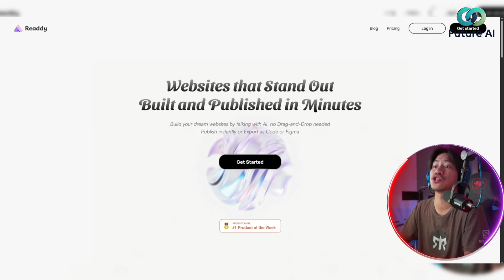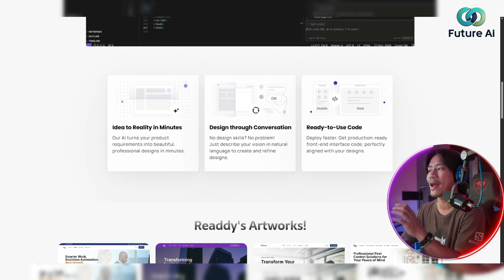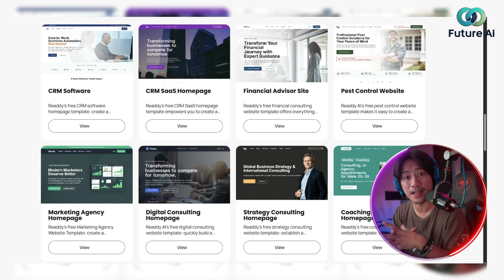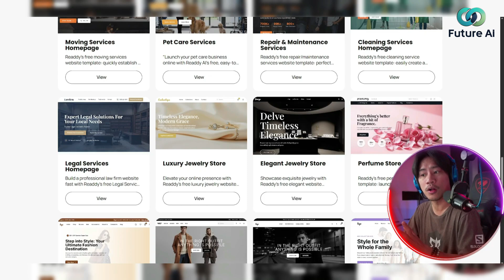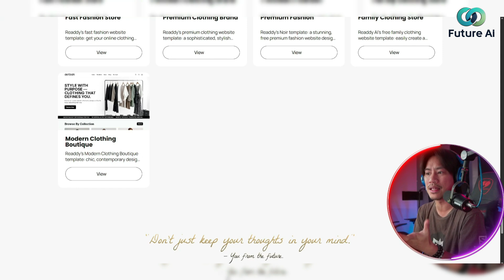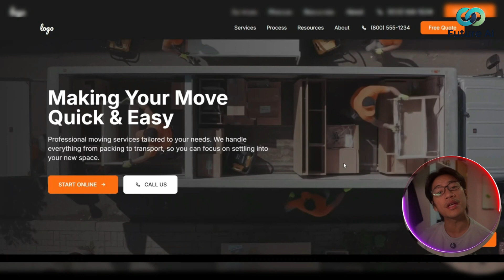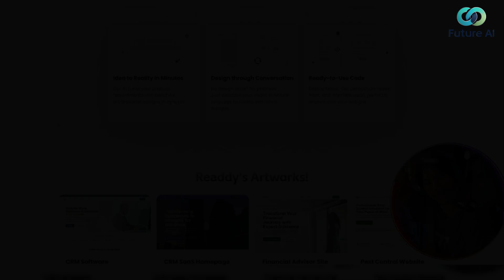AI Tool Revolutionizes Web Design For Beginners!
💥 Rank Your Video at the TOP 🚀 Get More Visibility with YTRanker!

💡 **Transform Ideas Into Stunning Websites with AI-Powered Ready!**
Looking to build a professional website in just minutes without coding or design expertise? This AI Tool is your ultimate solution for creating websites that rival those built by expensive developers—all with zero hassle.

 **Why You’ll Love This AI Tool:**
- **AI-Powered Efficiency:** Build websites faster than ever—transform ideas into fully functional sites in minutes!
- **User-Friendly & Affordable:** Perfect for absolute beginners, freelancers, and small business owners.
- **Customization Made Easy:** Add animations, visual effects, and even manage databases seamlessly.
- **Innovative Solutions for All:** From digital product creators to entrepreneurs, Ready simplifies website building for everyone.

- **Freelancers:** Quickly create professional sites for clients and stay ahead of deadlines.
- **Entrepreneurs:** Launch niche websites or e-commerce stores without hiring developers.
- **Small Business Owners:** Establish an online presence affordably for restaurants, real estate, and more.
- **Digital Creators:** Sell ebooks, courses, or templates with ease.

 **Why Choose Readdy?**
- Save thousands on developer fees—Ready enables you to create multiple pages without extra costs.
- Access advanced features like animations, data collection setups, and appointment booking tools with ease.
- Build responsive, modern, and professional-grade websites in just a few clicks.

Ready to take your ideas to the next level? This AI Tool can turn your vision into a reality—fast, simple, and budget-friendly! Don’t wait; unlock the potential of AI-powered website building today.

CHAPTERS:
00:00 - Create Stunning Websites in Minutes
01:33 - Who Is This For
04:28 - How to Create a Website in Minutes
06:02 - My Final Thoughts